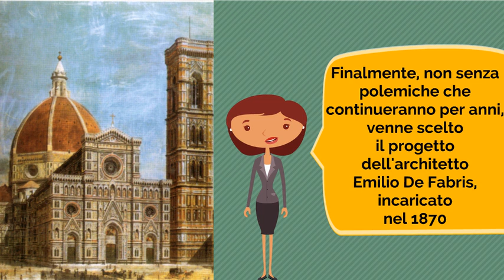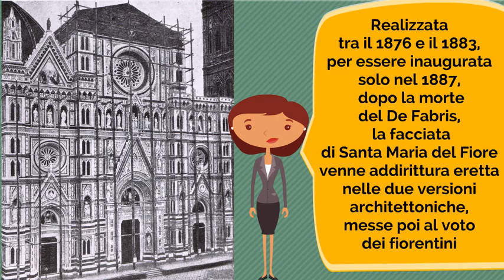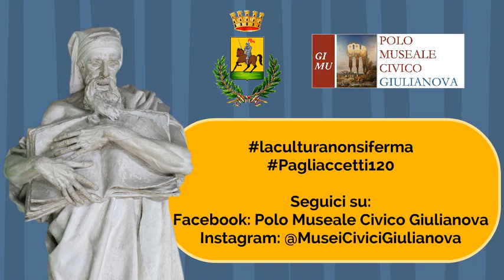iorestoacasa con Pagliaccetti120: il Sant'Andrea per la cattedrale di Firenze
📣 iorestoacasa con Pagliaccetti120, il gioco che fa viaggiare nella vita dello scultore Raffaello Pagliaccetti, svela i vincitori che hanno meglio impersonato la grande scultura del Sant'Andrea che l'artista realizzò per la facciata marmorea della cattedrale di Firenze e conservata, nella versione studio in gesso, nella Sala museale di piazza della Libertà
Scopri la storia dell'opera nel video 🤩